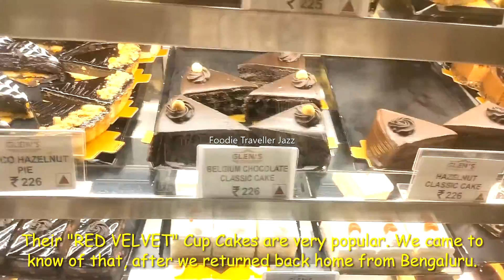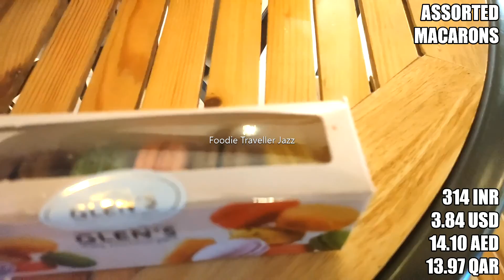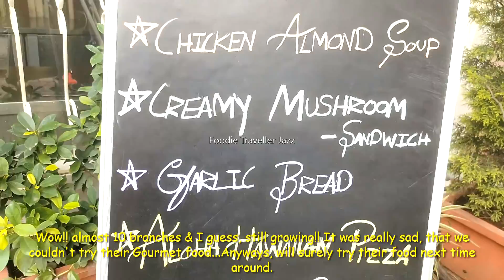GLEN'S BAKEHOUSE, DEVASANDRA, BENGALURU/A Must-Try Gourmet Bakery & Cafe chain in Bengaluru!!👌🏻👍🏻